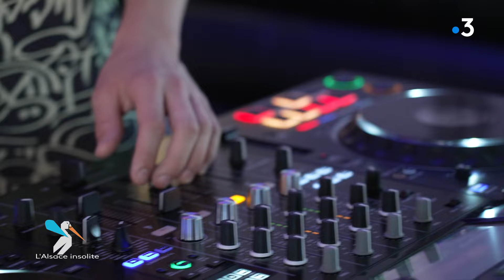Insolite : DJ depuis ses 5 ans, Ewan mixe dans les festivals et boîtes de nuit de toute la France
À seulement 15 ans, DJ Ewan 23, alias Ewan Schutz, fait déjà vibrer les scènes électro françaises. Originaire d'Alsace, il mixe depuis ses 5 ans et se produit désormais dans les plus grands festivals, avec une notoriété grandissante.